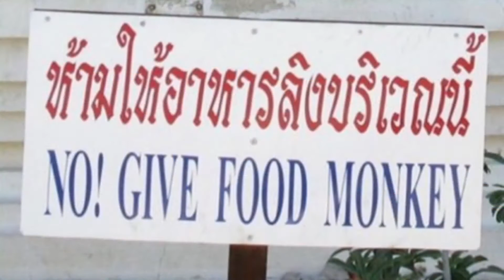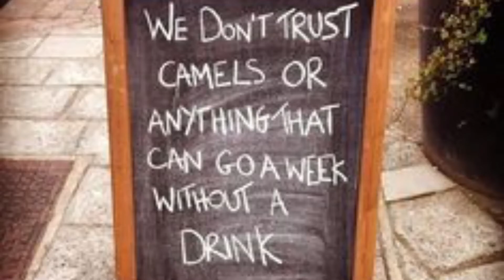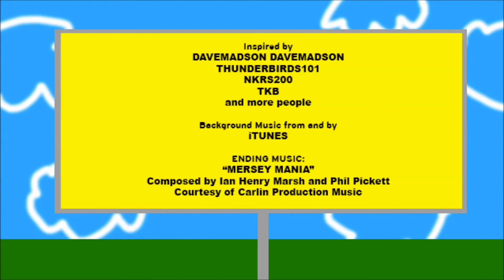Reading Funny Signs CDXXXVI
Sorry about the mixed schedule. I’ll go back to regular F/S/S operations on Friday.